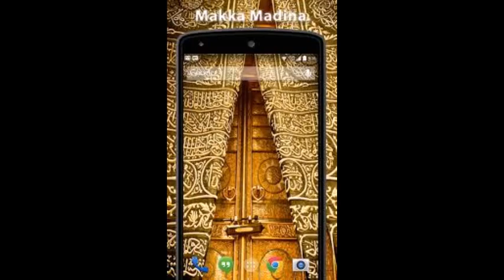BAYAN AFTER ESHA- HAZRATH MAULANA MOHAMMAD QAMAR UZZAMAN SAHEB ALAHBADI(DB),19-7-2023